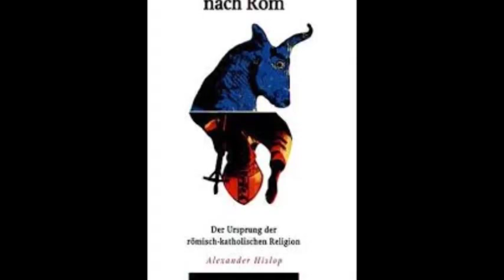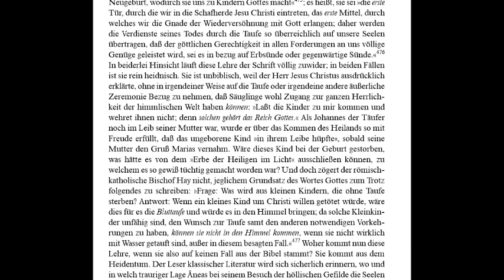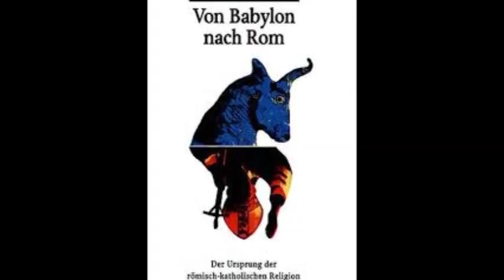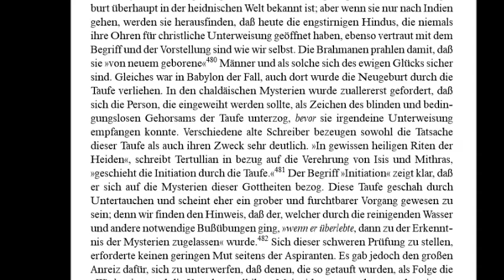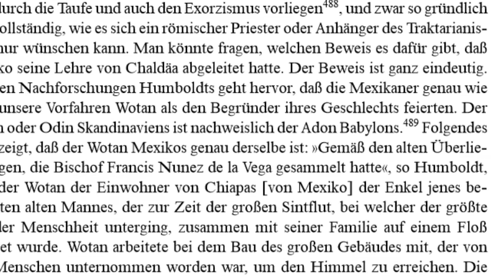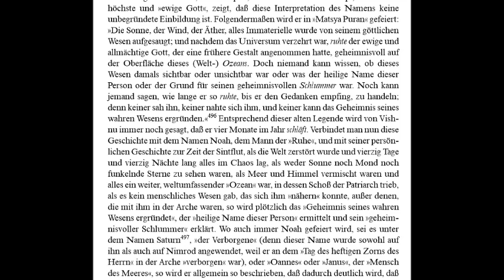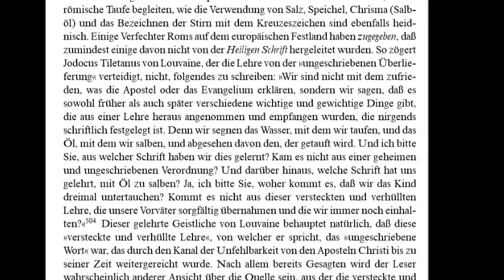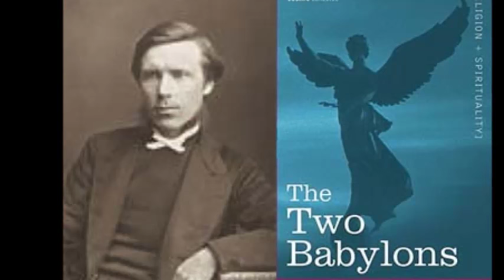Von Babylon nach Rom - Die Lehre - Wiedergeburt durch die Taufe (1)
Folge 16: Kapitel 4- Die Lehre 1: Wiedergeburt durch die Taufe